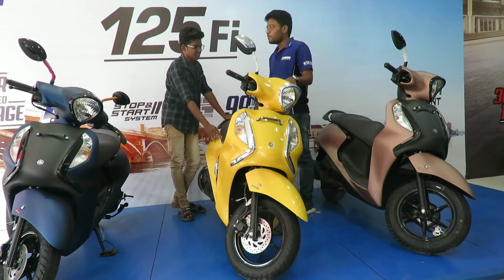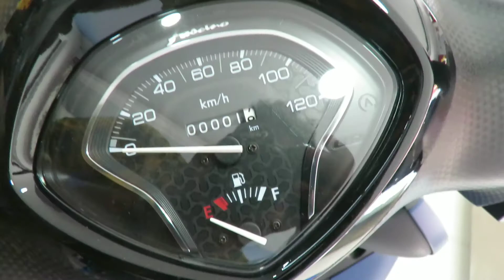Yamaha fascino 125fi walkthrough and ride review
The all new Fascino 125 FI is powered by a BS VI compliant, air cooled, fuel injected (FI), 125 cc blue core engine that produces a power output which is +30% and fuel economy are +16% higher* compared to the earlier scooter and the body weight is 99 kgs, which is minimum 4 kgs lighter than Yamaha's earlier scooters.

this is a best scooter for beginners it is so lite to handle and has a good braking system Yamaha playing the game well.

price
        72-78k +RTO tamilnadu Pondicherry

        srinivasa motors pondicherry
        100 feet road, Ozhandai Keerapalaiyam,
         Mudaliarpet, Puducherry, 605004